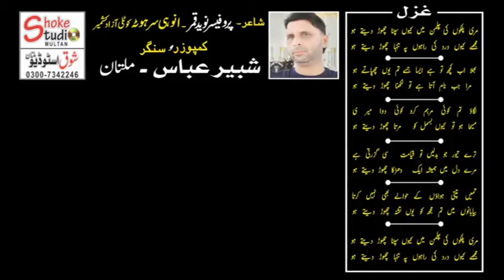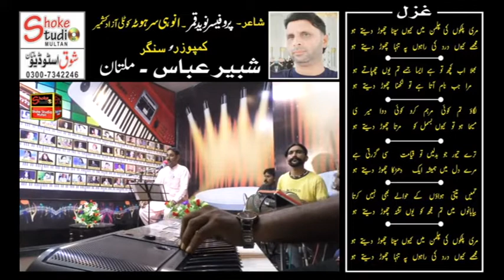Meri Palkon Ki Chilman Mein Kyon Sapna (LIVE, Poet Naveed Qamar Kotli Azad Kashmir) Shabbir Abbas.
Filmed & Upload by. Amin Baqir 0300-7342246 for more detail Visit us you can also Watch this on facebook at Shoke Studio.